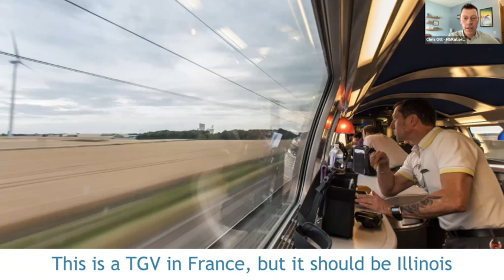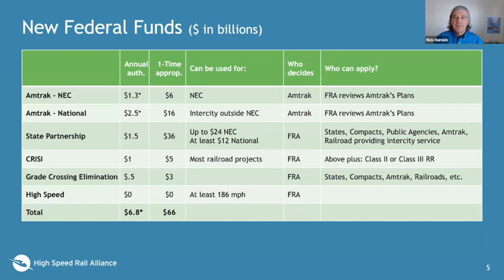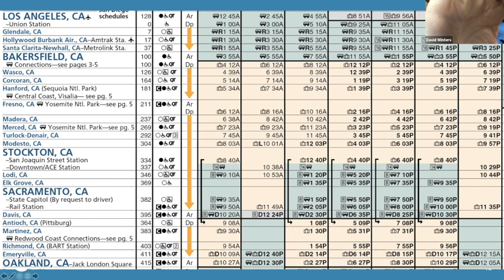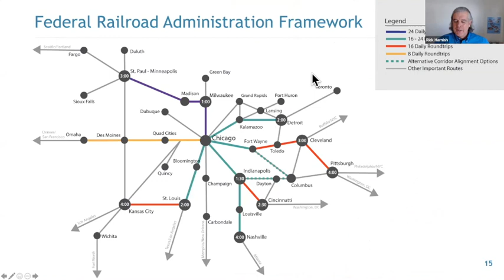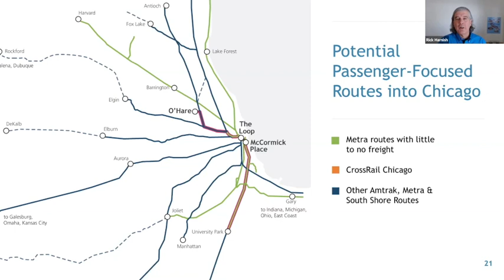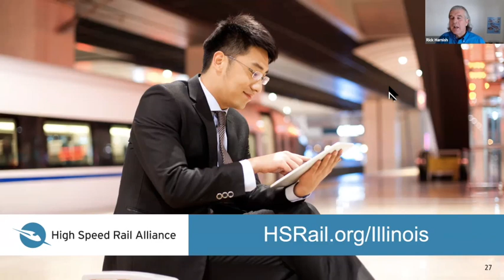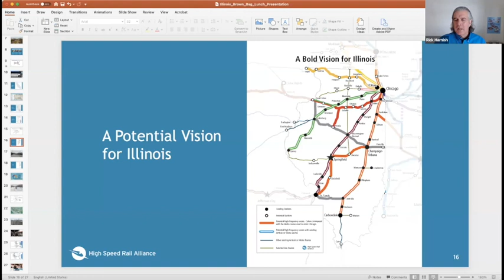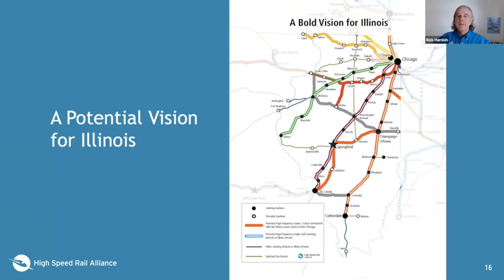Illinois: The Nation's Railroad Hub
In this video we lay out a strategy for how Illinois’ transportation system can be transformed to meet the economic and environmental challenges of the 21st century.

The passing of the federal infrastructure bill provides a tremendous opportunity to improve our nation’s passenger rail, but states need to rise to the occasion and take advantage of the availability of funds. Illinois should be at the forefront of this effort and has the potential to become a leader in developing a high-speed rail network for the Midwest and the nation.

The High Speed Rail Alliance envisions an ambitious program to reconnect cities and towns with convenient, affordable and productive trains. It starts with a statewide plan for modernizing intercity trains, commuter trains, transit systems and buses—and integrating them into a robust connected network. A 220-mph high-speed trunk line will tie the statewide network together.

We will breakdown the benefits a statewide plan in Illinois would provide, the core factors of success, and opportunities to influence the process.

Siemens Mobility has been a leader in transport solutions for over 160 years. They enable operators to shape today’s and tomorrow’s passenger and freight transportation—with trains, infrastructure, automation and electrification solutions, turnkey systems as well as related services. That covers trams, light rail, metro, commuter, regional and high-speed trains.